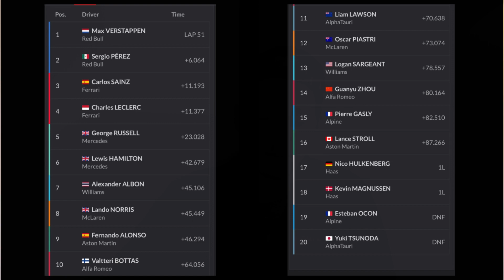Getting into F1: Italian Grand Prix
Tune in as Ryan discusses his thoughts on the Italian GP. Ferrari and Red Bull go head to head, Alpine struggles, and somebody is naughty?